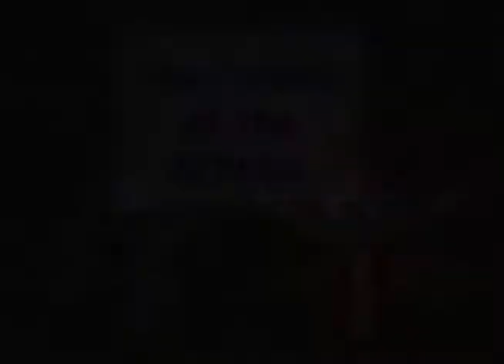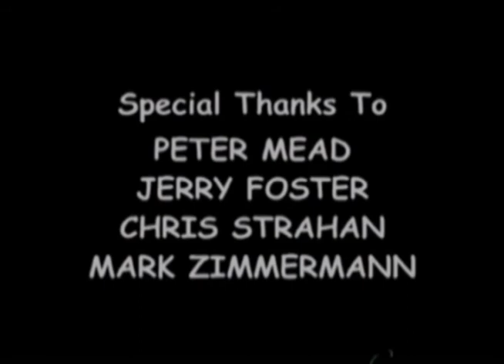The Bedbug Bible Gang | Episode 17 | Parable Parade | Lanette Marquardt | David Mead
A parade that will have you marching and twirling for the bedbugs' favorite parables. Tune in to a bedbug-fueled celebration.

Hello!  And welcome to the Bedbug Bible Gang Parable Parade! The bedbugs are just itching to show you three of their favorite stories from the Bible: the parables of the Sower, the Lost Sheep, and the Good Samaritan. So grab your imagination and find a comfy seat, because the Bedbug Bible Gang Parable Parade is about to begin!  This delightful program combines 3-D computer animation with illustrations and live-action puppets.  Recommended for ages 3-8.